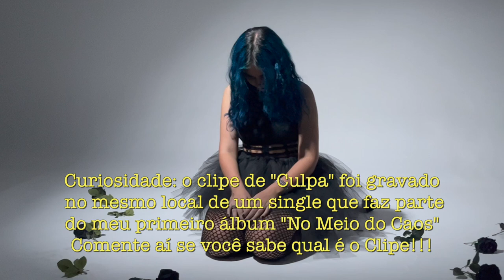Ciça Moreira - Produzindo Conflitos [EP20] Clipe Culpa